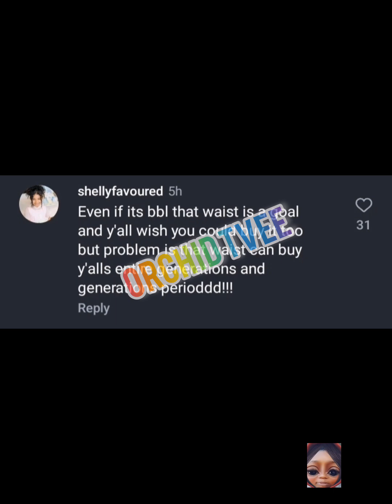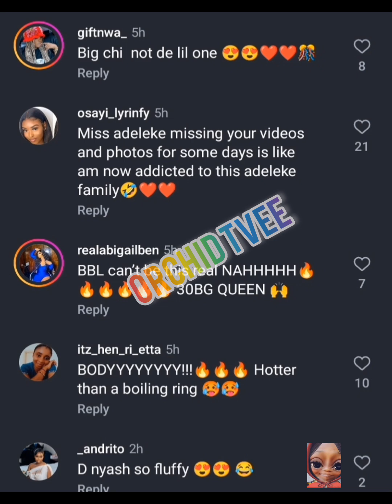FANS jubilates as Chioma wins d title of d most beautiful celebrity wife wit a perfect natural body"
Chivido fans jubilates as Chioma wins the title of the most beautiful celebrity wife with the perfect natural body curves